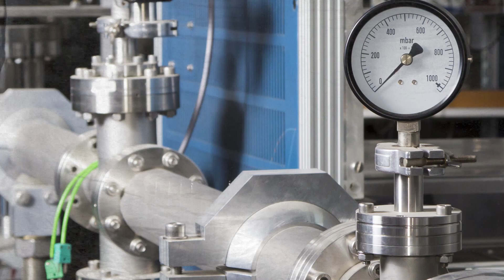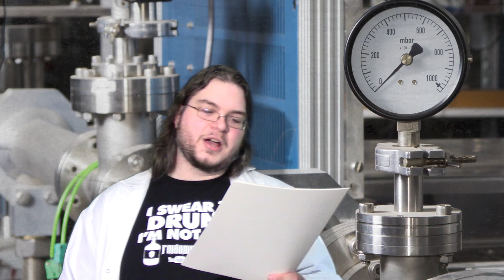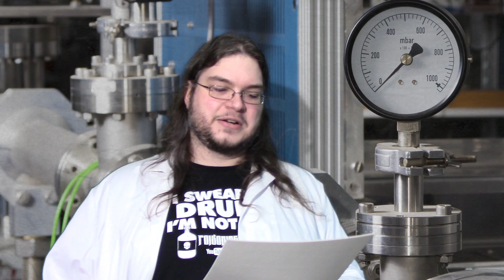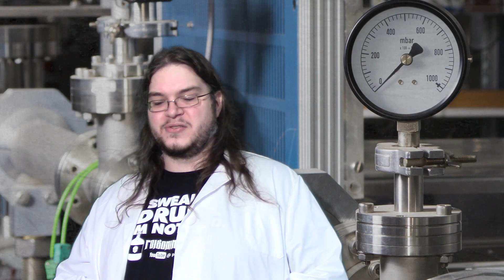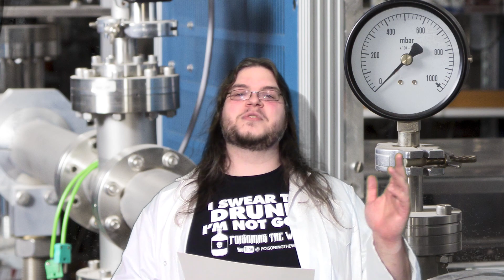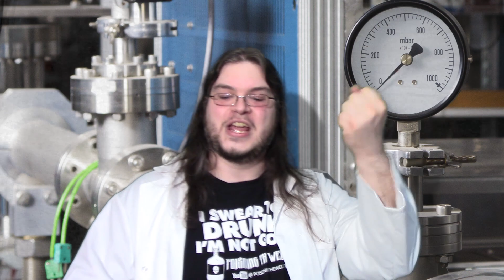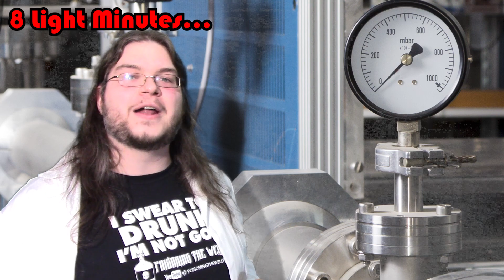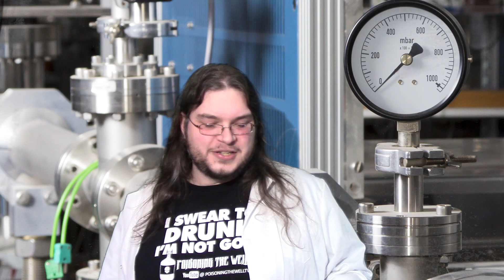InaneExplanations Homeopathy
Today, we take a deep dive into the world of Homeopathy, learning about its history, and how it basically is a bunch of nonsense.

Clarifications:
When I talk about a sphere of water 8 light-minutes across, this is for a "30C" potency, a commonly sold variety (Ernst, pg 81)
the 12C remedy I "create" is a common potency for "first-aid" homeopathy (Castro, pg 26)

Sources:
Ernst, Edzard. "Homeopathy The Undiluted Facts", Springer Press paperback edition.
Castro, Miranda. "The Complete Homeopathy Handbook", St Martin's Press paperback edition.

Additional reading:
US Government to require "does not work" label on homeopathic treatments